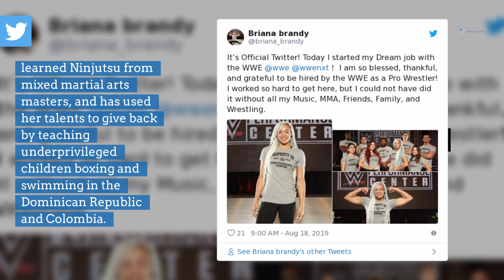Canton’s Briana Brandy follows her dreams to WWE women’s wrestling